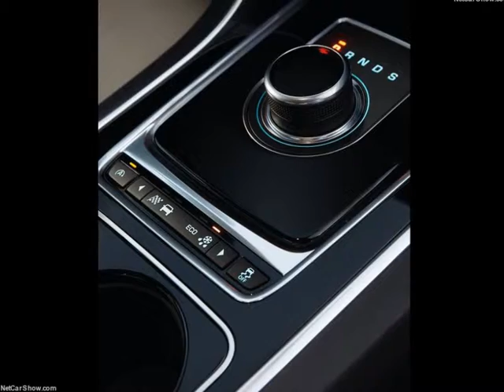2017 Jaguar XE AWD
2017 Jaguar XE AWD

jaguar xe awd, 2017 xe awd, 2017 jaguar xe awd, jaguar xe awd wallpapers, jaguar xe awd pictures

Jaguar XE AWD
The Jaguar XE, already established as the most dynamic sports saloon in the mid-size segment, once again sets new standards in driver reward and offers an even wider range of state-of-the art technology.

The XE has received myriad global awards thanks to its unrivalled balance of ride, handling and refinement. The light, stiff, Advanced Aluminium Architecture, sophisticated suspension and powerful, efficient engines make the XE the driver's car in its class.

With the addition of InControl Touch Pro - Jaguar's next-generation infotainment system, torque on-demand all-wheel drive, F-Type-derived Configurable Dynamics and a wider range of advanced driver assistance systems, the XE delivers an even more compelling drive.

InControl Touch Pro is state-of-the-art and is designed around a tablet-style 10.2-inch touchscreen featuring highly responsive, superb quality graphics. With intelligent navigation that can tell others if you're running late, a Wi-Fi hotspot for up to eight devices and apps for wearable technology, the XE ensures that you're always connected.

All-wheel drive (AWD) was engineered into the XE from day one. Available exclusively with the 180PS Ingenium diesel and the 340PS supercharged V6 petrol engines and eight-speed automatic transmissions, AWD enhances vehicle dynamics and provides greater traction. Torque is only transferred to the front wheels when needed, maintaining the XE's inherent agility and rear-wheel drive character.

Adaptive Surface Response (AdSR) makes the AWD system even better by changing the mapping of the powertrain and Dynamic Stability Control system according to the conditions. AdSR leverages Jaguar Land Rover's world-leading expertise in AWD technologies and traction systems.

Together with class-leading chassis design, the unique combination of AWD, AdSR and the revolutionary All Surface Progress Control system gives the driver greater confidence in adverse conditions. The XE is the definitive all-weather sports saloon.

First developed for the F-Type, Configurable Dynamics is now offered in the XE and enables the driver to tailor the car's character by selecting individual settings for the throttle response, transmission shifts and the Adaptive Dynamics continuously-variable damping system.

The XE also benefits from an enhanced range of assistance systems including Lane Keep Assist and Driver Condition Monitor - a feature which can detect and warn against driver fatigue. The XE also offers the Adaptive Speed Limiter: an intelligent technology which can support the driver by increasing or decreasing vehicle speed when speed limits change.

Range summary

The new Jaguar XE range will consist of:

XE Pure, XE Prestige, XE Portfolio, XE R-Sport, XE S
The powertrain range will consist of:

163PS 2.0-litre diesel manual/ automatic RWD; 180PS 2.0-litre diesel manual/ automatic RWD, automatic AWD; 200PS 2.0-litre petrol automatic RWD; 240PS 2.0-litre petrol automatic RWD;
340PS 3.0-litre petrol automatic RWD/AWD
The Jaguar XE is manufactured at Jaguar Land Rover's Solihull Plant alongside the all-new F-Pace.